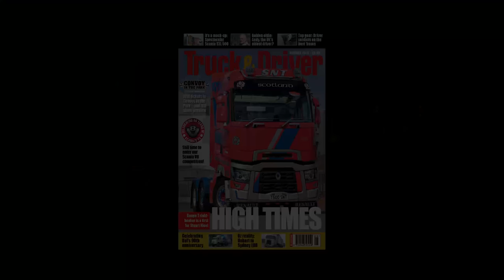Stuart Nicol Transport - Renault Range T High | Editor's Choice | Truck & Driver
Shotts, Scotland based haulier Stuart Nicol Transport has taken on two new Renault Range T High trucks for Continental work. It has also added emojis to its fleet livery as chosen by the traffic staff and their families.

Read more in the Summer issue of Truck & Driver (on sale now).